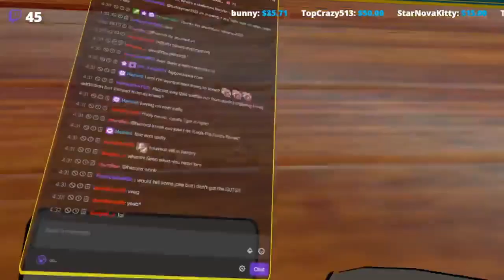Otter's Favorite Clips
AKA: Otter laugh compilation.